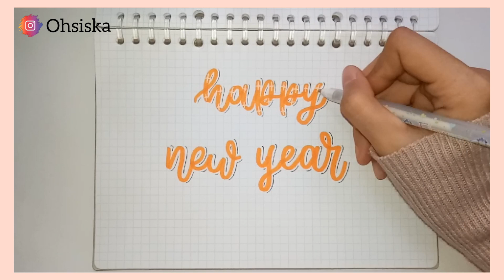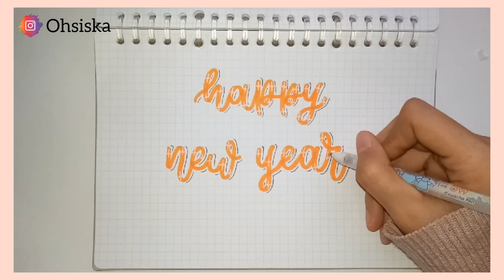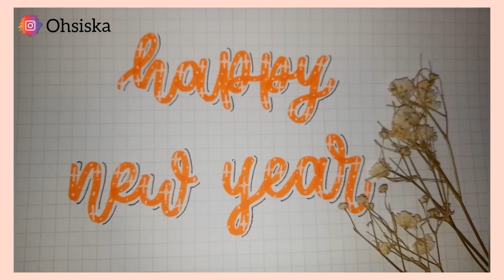Lettering Tutorial Brush Pen Snowman !!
✨Hi guys..
Ini video kedua ku tentang hand lettering , berhubung sekarang sudah tahun baru jadi aku bikin lettering happy new year dan ini jadi video pertama ditahun 2020. Yeayyy😍

Centro.bj
💫 Brush pen snowman
💫 Pulpen : Faber Castell